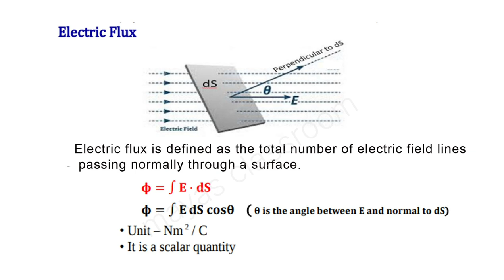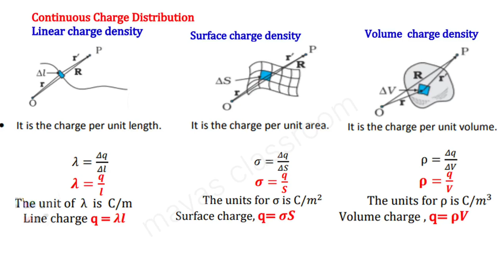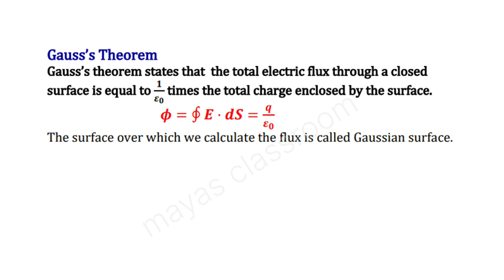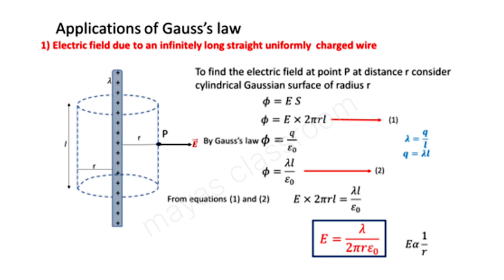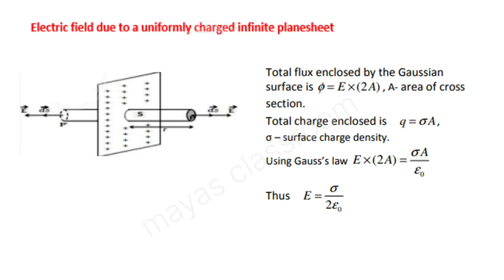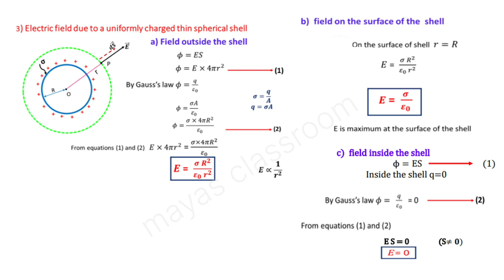Plus Two Physics| Gauss's theorem Chapter 1 |Electric charges and Fields|Mayas classroom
Chapter 1 | Electric charges and Fields | Gauss's theorem